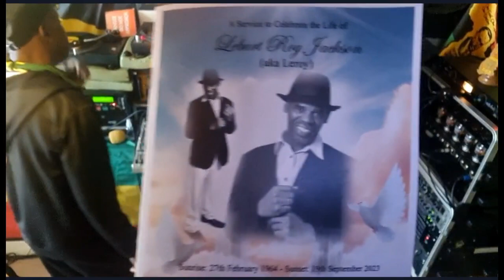Errolldee PT2 (Series 92) Blues Dance Selection ft Fuzzy & Aman 2023 10 15 15 05 10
PT2 Series 92 Blues Dance Selection

Welcome GREETINGS once again Nubian Kings & Queens Ladies and Gentlemen.

We send SPECIAL THANKS to ALL first time viewers.
I raise a GLASS to ALL the thumbs up, comments and new subscriber's.
Jah Yoots Foundation Sound in Session every Sunday on Roots 95.4fm &
Fulljoy the musical Edutainment and watch out for our WHEN LAST SEGMENT.
BIG UP & many thanks co host & Selector Fuzzy, Producer Aman, Ras Forde, GT Original Shuffler, Bredda Brian (Ghost), Winni D and the whole of the 1st View Entertainment FAMILY.
One Love & highly I One & All.
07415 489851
Twiiter@errolldee7